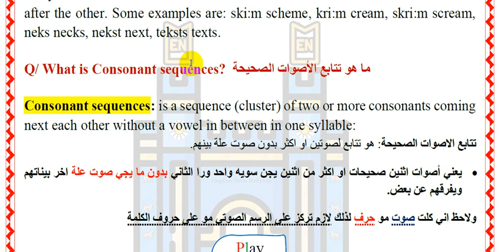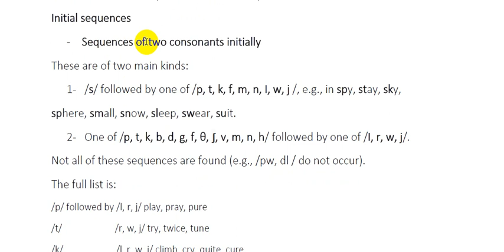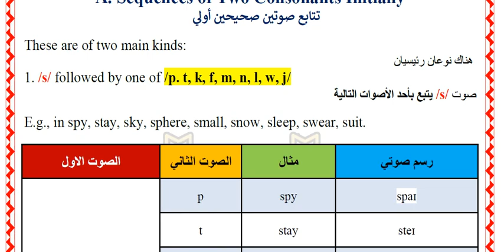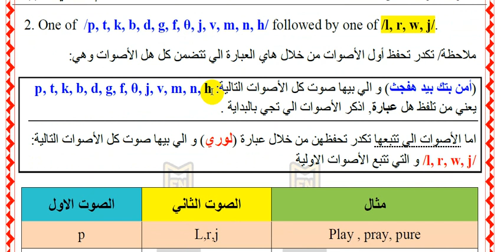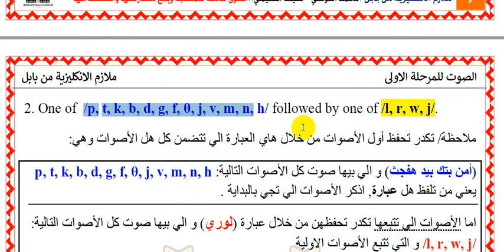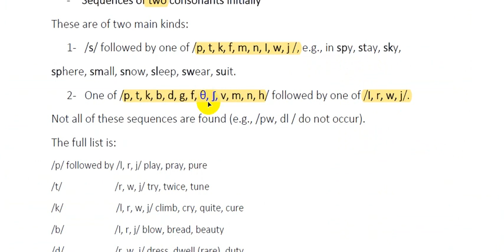شرح مادة الصوت || الفصل الرابع|| جامعة الفراهيدي|| المرحلة الاولى-part 1